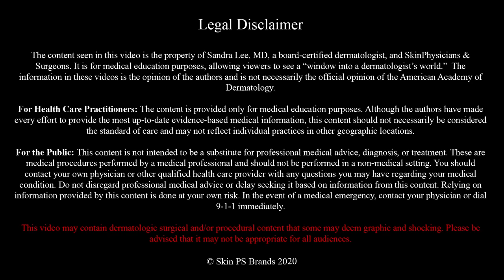The Cyst Cave of Hidden Gems